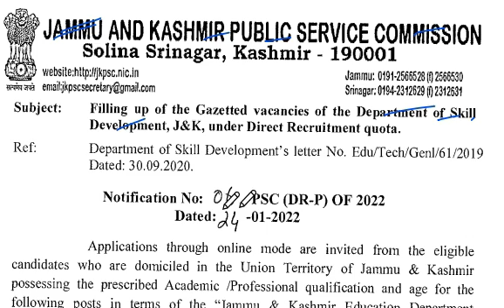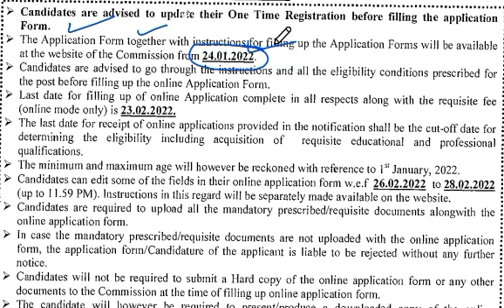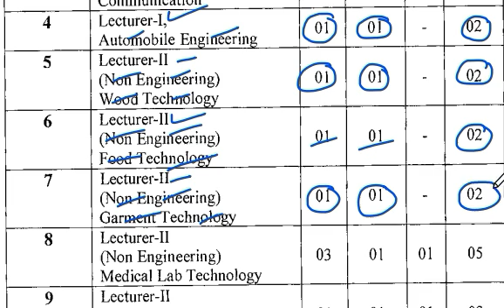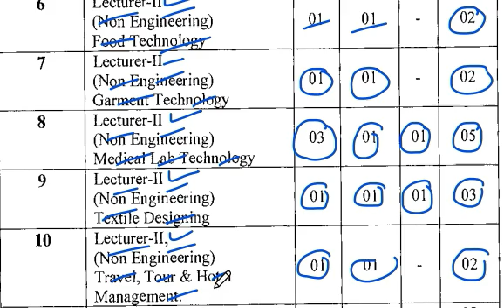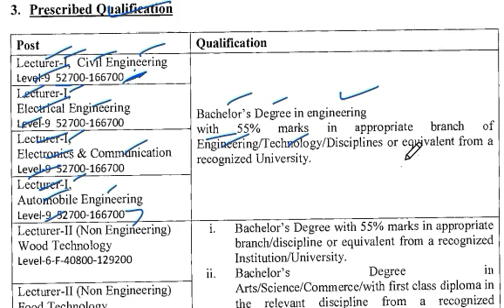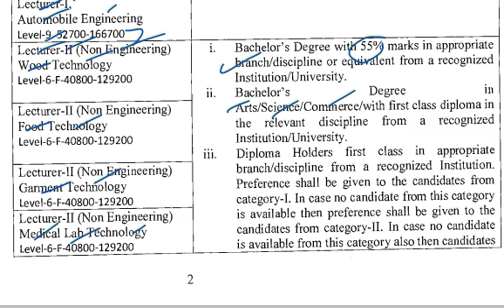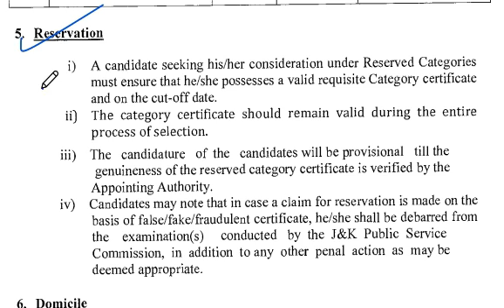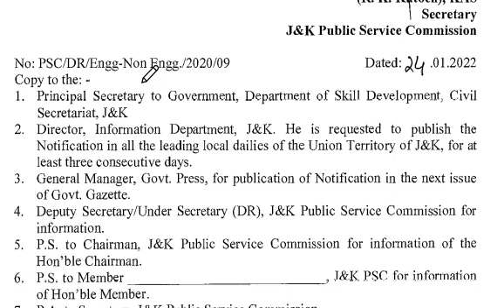New Posts in J&K